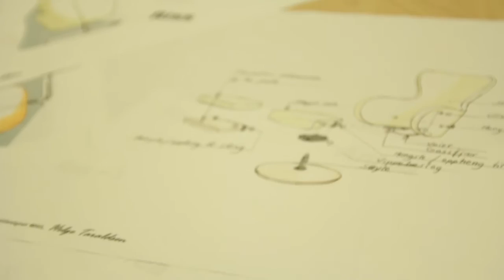Brunstad Kortversjon Re Edit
Moderne møbelproduksjon består fortsatt av mye håndarbeid. Sånn gjør vi det hos Brunstad AS.